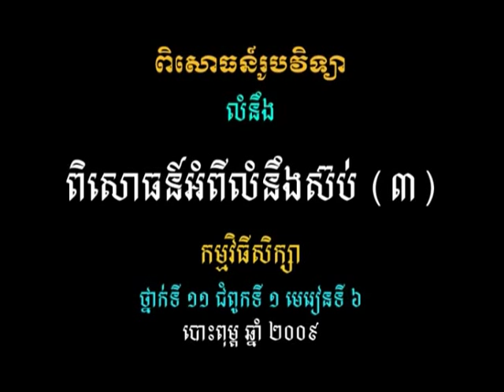វីដេអូពិសោធន៍មុខវិជ្ជារូបវិទ្យា ជំពូកទី១ ផ្នែកទី៥ ៣ ពិសោធន៍អំពីលំនឹងស៊ប់៣